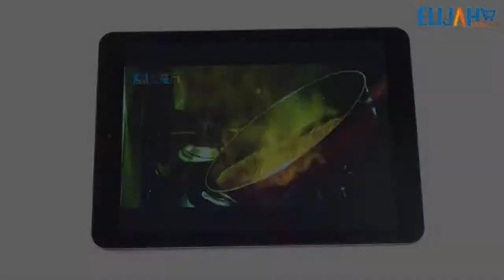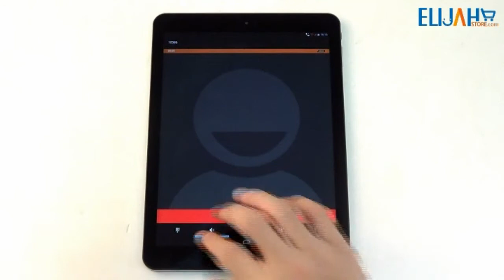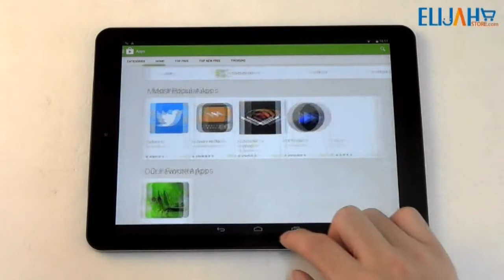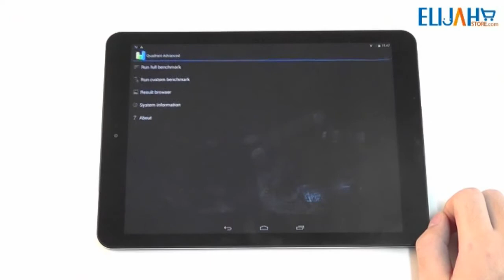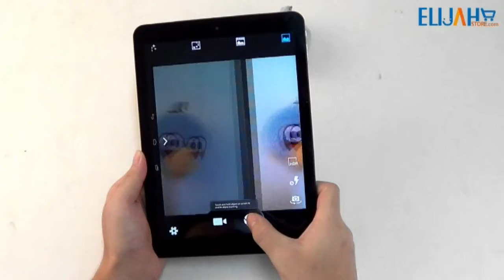Cube U65GT Talk 9X 9.7 inch MT8392 Octa core WCDMA 3G Phone Tablet PC 2GB 32GB Android 4.4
Smash the like button it only takes you 1.3 seconds,enjoy it!
Cube U65GT Talk 9X 9.7 inch IPS MT8392 Octa core WCDMA 3G Phone Tablet PC 2GB 32GB Android 4.4

Main Features:
9.7'' IPS Capacitive Touch Screen Supporting Multi-touch (2048x1536 pixels)
MT8392 Octa core 1.7GHz CPU
Internal 2GB RAM,16GB/32GB Storage
Built-in Wifi,Dual Camera (Front 2.0MP, Rear 8.0MP)
Battery: 10000mAh
Supporting Multi-languages and Android Market

More products

If you have any opinion or suggestion about the video,Please feel free to comment below and we really appreciate that.We test and share the latest hot smartphones and tablets with all you guys,Please don't hesitate to Subscribe if you enjoy it.